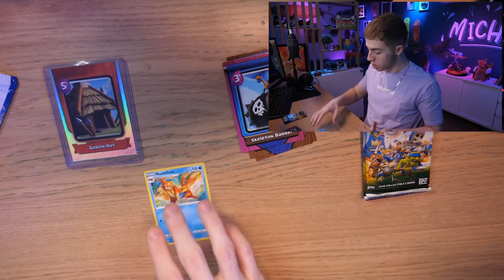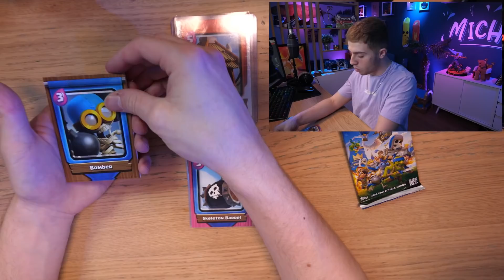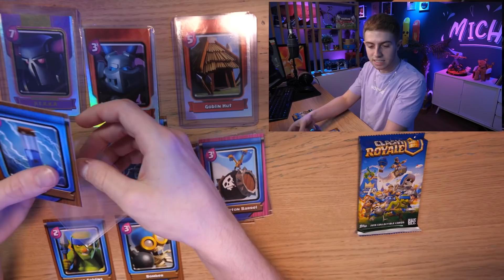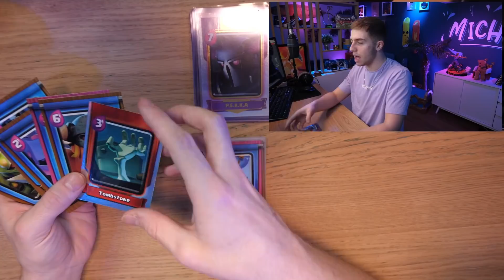J’AI COMMANDÉ DES VRAIES CARTES CLASH ROYALE ! (c’est incroyable mdrrrr)